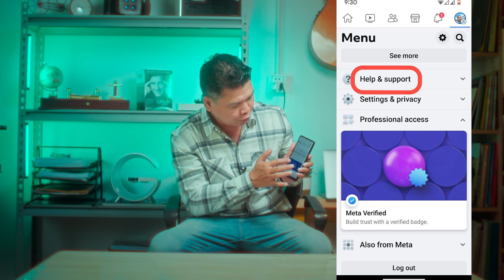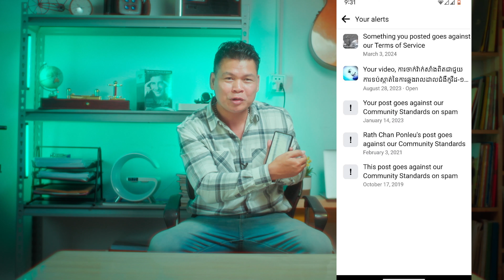របៀចូលឆែកហ្វេសប៊ុកជាប់បម្រាមអ្វីអត់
របៀចូលឆែកហ្វេសប៊ុកជាប់បម្រាមអ្វីអត់ ពេលយើងផុសពេលយើងសៀពេលយើងឡាយ បើមានជាប់CopyRight ឬជាប់បម្រាមអ្វី សូមចូលមើលក្នុងនេះចៀសវាងខូចអាខោន